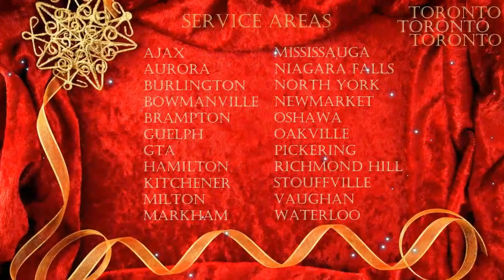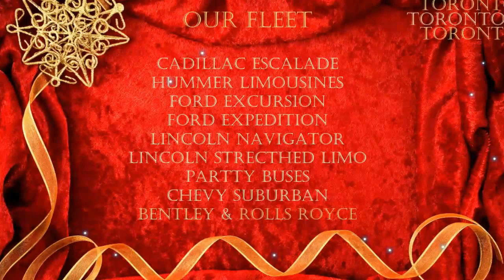Wedding Limo Toronto | GTA Wedding Limo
Creating your first exceptional impression and articulating your style by investing in a deal that is lucrative and classy is critical since weddings are considered as special events. The good thing is that with Toronto Wedding Limo hire services, you can make your wedding Royal and make it a memorable event.

There are many reasons why you might be required to hire a limousine service. An essential one is that limos are considered as the most excellent mode of transport. The Toronto limo service is among the reputable service providers you can ever get. The majority of them have been in this field for many years and this reason, they understand your needs very well. As a discerning client, you must understand some fundamental aspects before you hire a Toronto Wedding Limo Service.

Speaking of the services provided by these companies, they must be highly experienced adroitly trained and must have a touch of delicacy. They need to have an excellent track of records when it comes to ferrying the newly wedded partners.

The royalty that is a limousine

They limousine you rent will be well-equipped with modern and high-class facilities such as a row of champagne, mineral water bottles, clean drinking glasses, wiping towels, tissue papers and much more.

The chauffeur matters

The highly qualified and professional chauffeurs provide a great treatment to the newly married couple and make sure that each last wish of the bride is taken care of. Drivers in Wedding Limo GTA service providers are courteous, dressed in modest clothing and they always put on a warm and welcoming smile on their faces.  They also possess qualities such as secure driving skills, polished mannerisms, time conscious, venerable, and neatly-dressed.

Choice of fleet

Wedding Limo Toronto service providers must have a broad range of vehicles so that you can make a selection. Note that all the vehicles must be equipped with modern GPS technologies and the best features. Some of the latest models of limos you can hire at Wedding Limo GTA include:

•    Rolls Royce
•    Bentley
•    Lincoln Stretch Limo
•    Cadillac Escalade limo
•    Hummer limousines
•    Ford Excursion
•    Ford Expedition
•    Party Buses & more.

The cost of the services matter

It is observed that a good number of a married couple, a 3-hour wedding package it all that is a need for the function to sail through and transport the couple to the favorable wedding venue and after that to the marriage reception. This leaves an ample amount of time to be spent in a limo undisturbed and capture the glamor in the outside world. It is advisable to hire the service of Wedding Limo Toronto that provides small duration packages which can be extended for some hours if need be.

Special guest

In some occasion, you might have visitors who are important to you, and you will want them to be treated in an exceptional way that will make them feel unexpectedly significant. This will as well leave a mark that speaks of your wedding preparations in a special way. All you need to do is to include the details on the website of the limo rental service provider or just schedule for meeting with them for them to prepare for a pick-up service from the airport.

Intense care and determination are the key attributes any limousine service provider must have. Booking a limo service has been made a stress free with the help of technology. You can book a wedding limo with an experienced service provider online or via WhatsApp massager. The benefit of going through their sites is that you will have a chance to look at different limos and make the right selection before booking. With the help of online payment services, Wedding Limo Service are affordable and friendly at the same time.